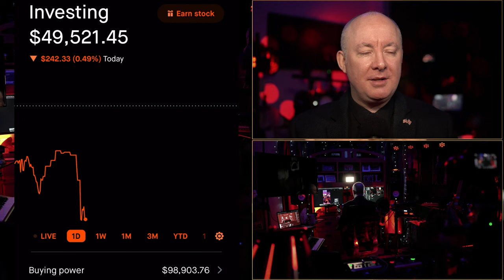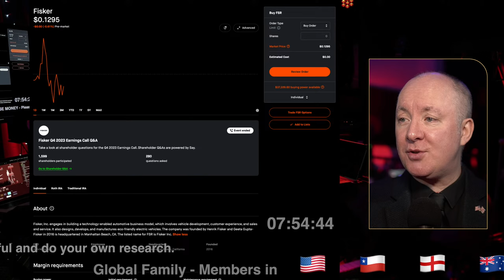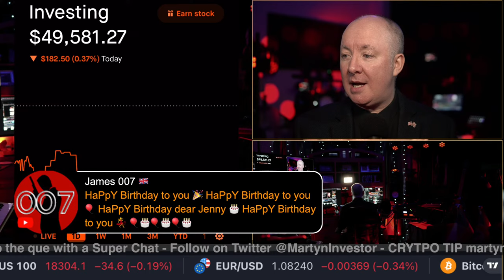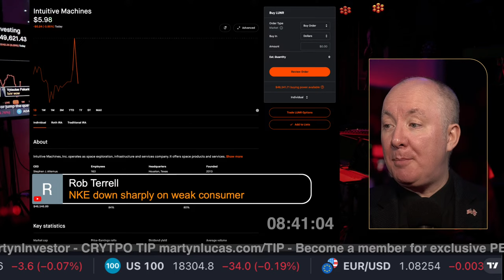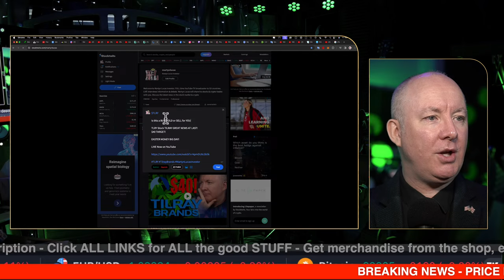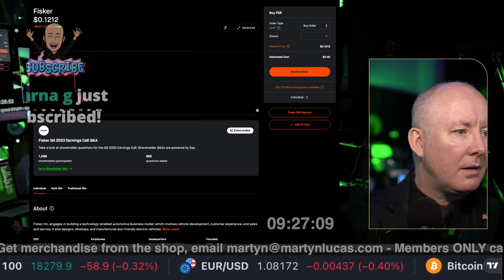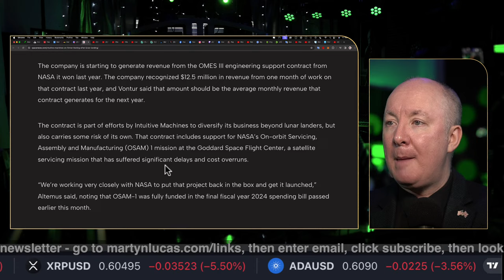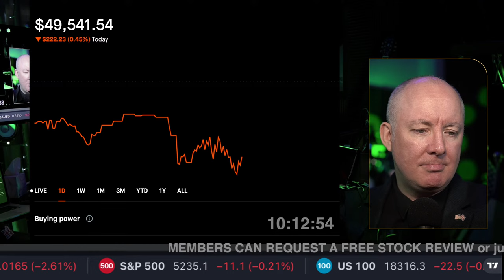TLRY Stock TILRAY GREAT NEWS AT LAST! $40 TARGET! - Martyn Lucas Investor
TLRY Stock TILRAY GREAT NEWS AT LAST!

“The fight was worth it, legalization of cannabis is coming on Easter Monday!” Lauterbach said in a social media post on Friday. “Please use the new opportunity responsibly and help protect children and young people. Hopefully this is the beginning of the end for the black market today.”

FREE NEWSLETTER

Sensei Crypto
Crypto Challenge.